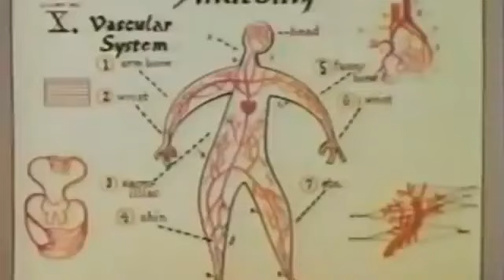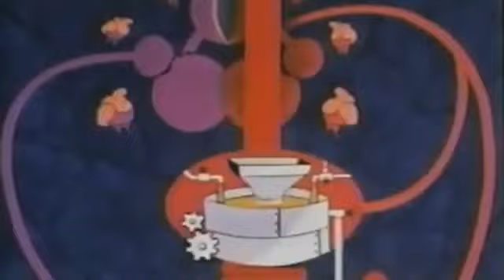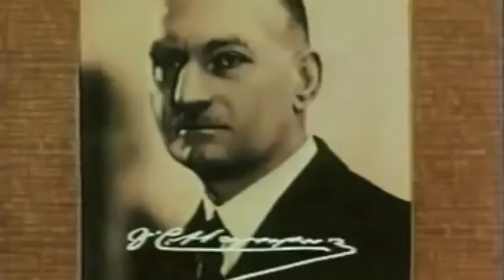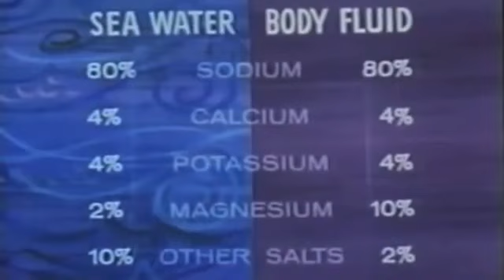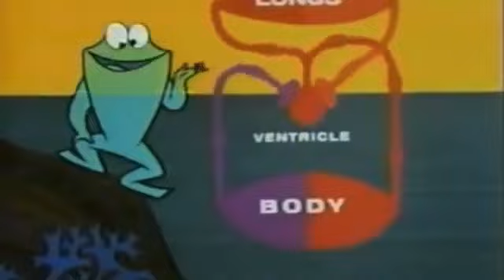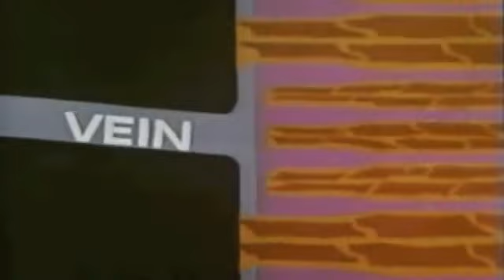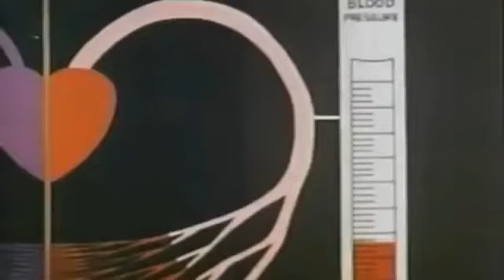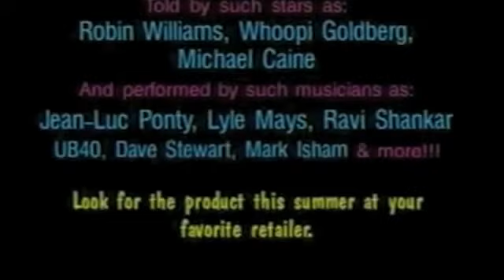Hemo the Magnificent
I am working through uploading 200 movies and shows.  All Free.